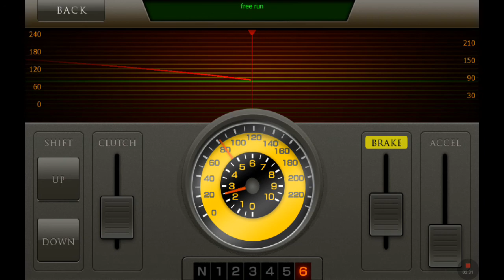Aaron Playing; RealEngineSim.